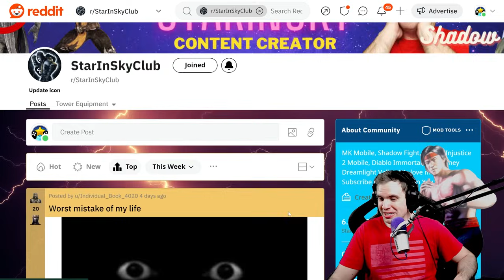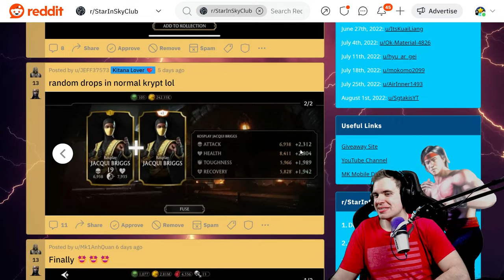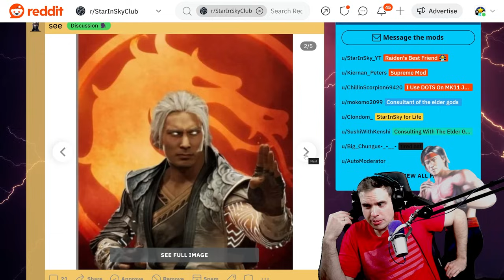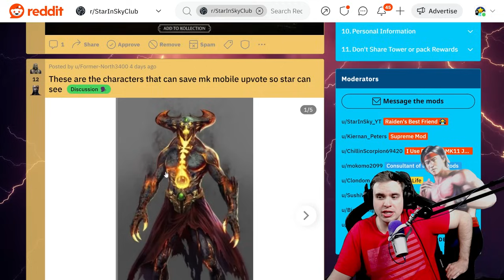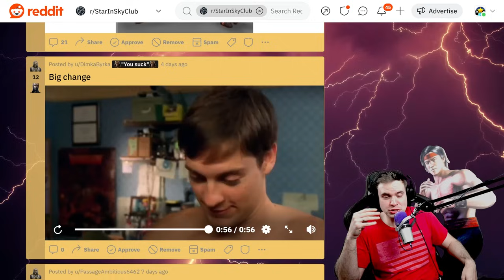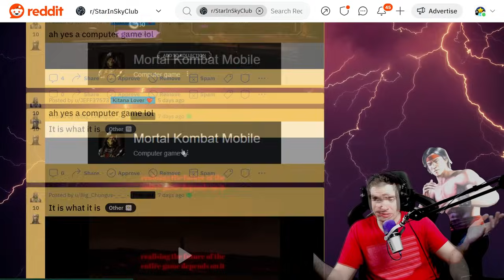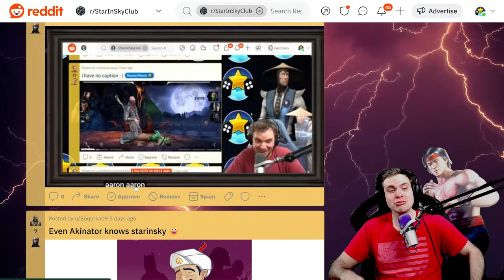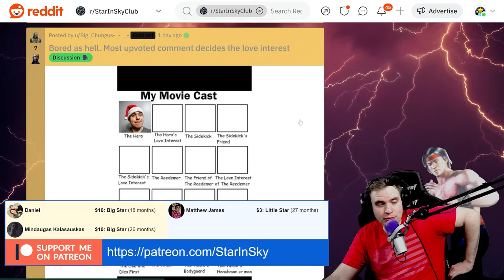Can Corrupted Shinnok Save MK Mobile? Never Perform X-Ray on Jacqui Briggs.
We need Corrupted Shinnok in Mortal Kombat Mobile. Why you should never do X-Ray on Jacqui Briggs?

Get the cheapest souls in MK Mobile, HappyGamer is having the biggest sale ever!
Get souls on your IOS or Android account from a trusted company that supported this channel for many years!

Open packs, suggest teams, enter MK Mobile giveaway code for coins is 'shinnoksave'.